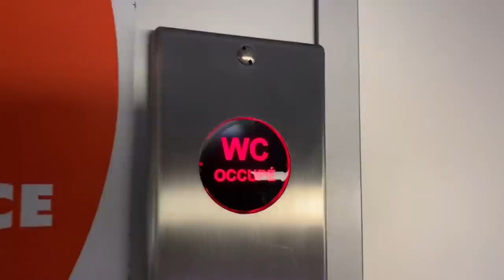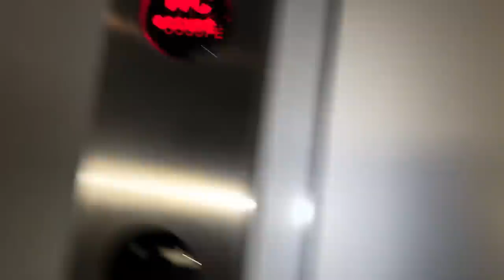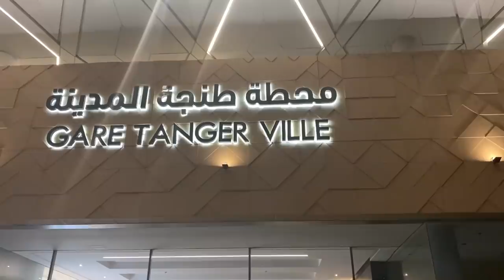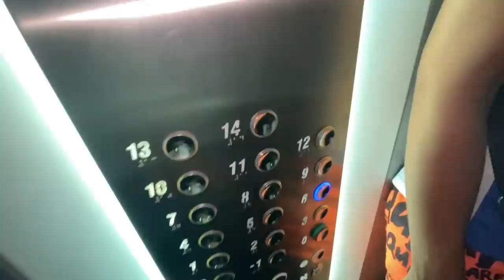Rachid Rafik VLOG : TGV أول مرة غدي نسافر في